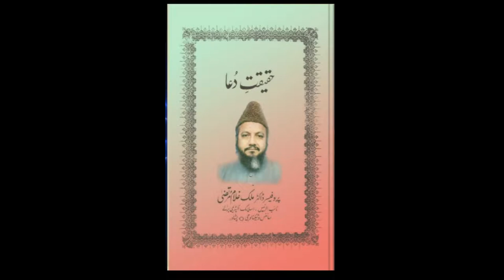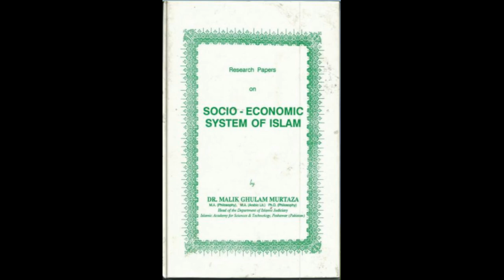Sirat-e-MustaQeem Part 18 by Legendary Dr Malik Ghulam Murtaza Shaheed (rehmatullahi alayh)